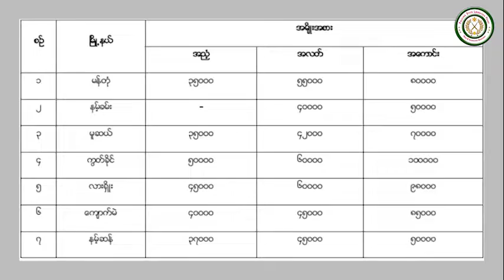ဂေါ,မို;ငေါ;ခံန်ရကာဝ်းဟိုက်ဇာရ် ကူန်ရဝ်မာဂါင်ဂဲ မိူဝ်;ကီန်းဒည်း